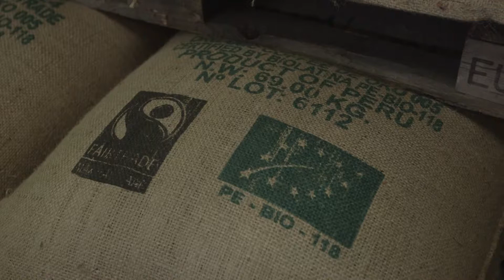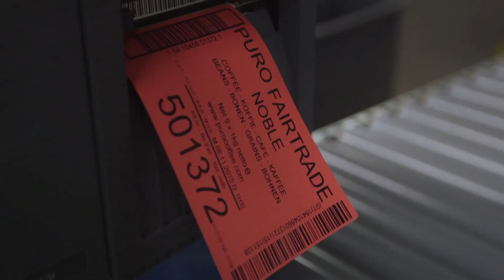Wartości PURO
Frans Van Tilborg, prezes grupy Miko, opowiada historię Puro - marki kawy z certyfikatem Fairtrade, która łączy działanie na rzecz ludzi z troską o dobro planety, a przy tym wyróżnia się smakiem i aromatem.